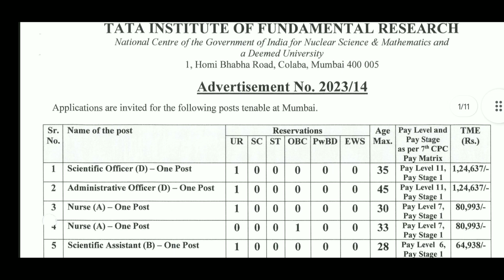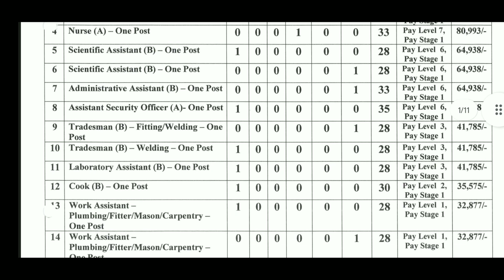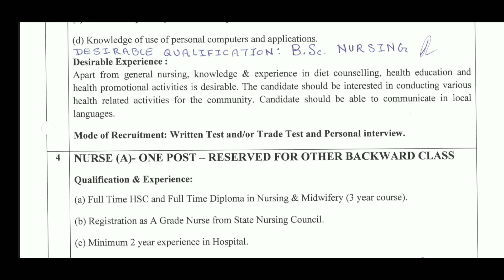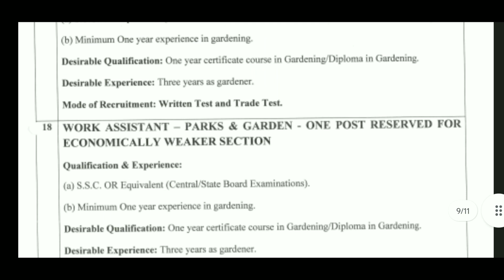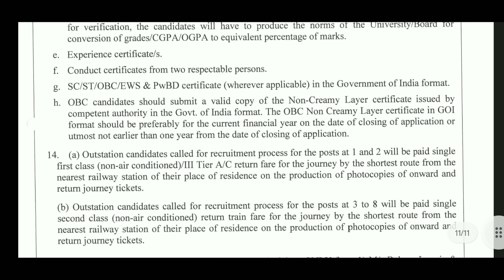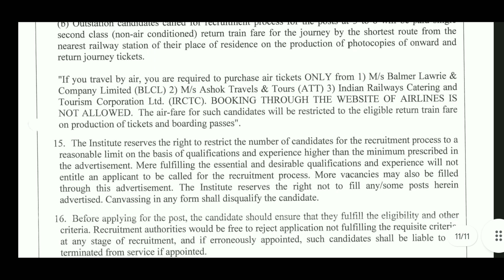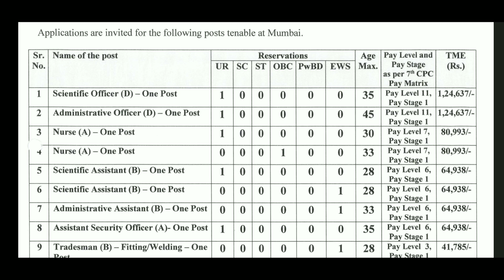TIFR Central Govt Staff Nurse Recruitment 2023 || Staff Nurse Vacancies 2023